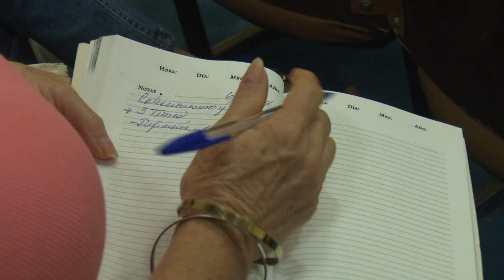Sesionó en LasTunas Taller Museos y Patrimonio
Esta semana sesionó en Las Tunas el Taller Museos y Patrimonio. En la acción capacitadora, organizada por el Centro Provincial de Patrimonio, se priorizó el tema de la museología social.